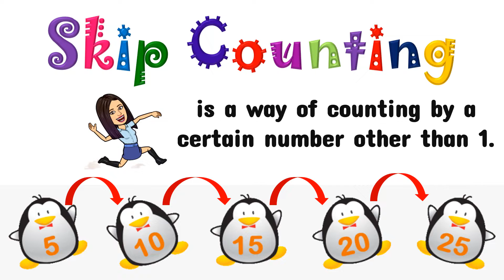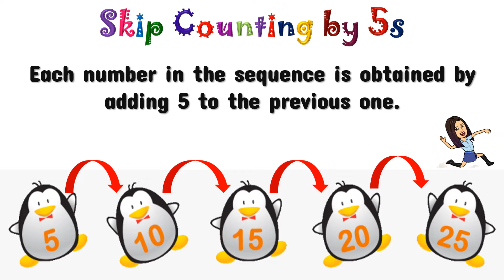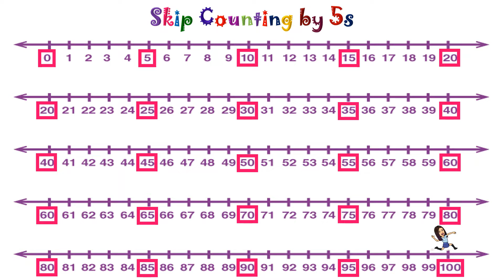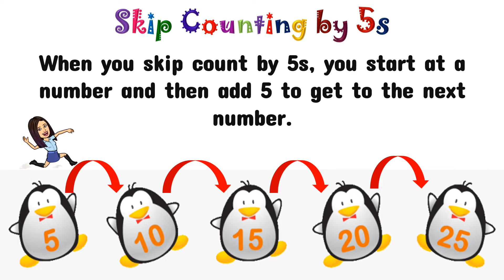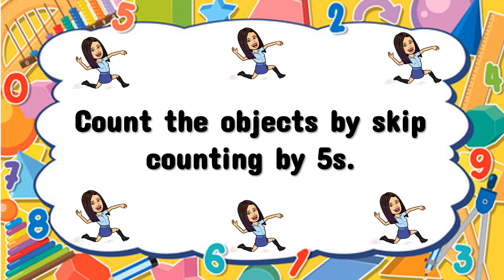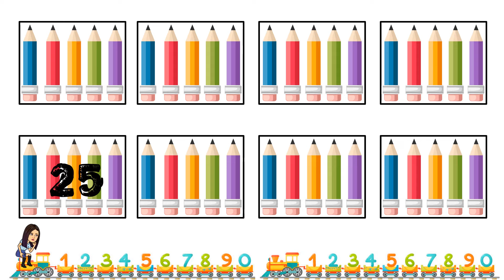Skip Counting by 5s | Count by 5s | Numbers | Mathematics | Kindergarten | Teacher Beth Class TV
In this video, you will learn how to skip counting by 5s.
Let's LEARN, PLAY, and GROW . . . TOGETHER!